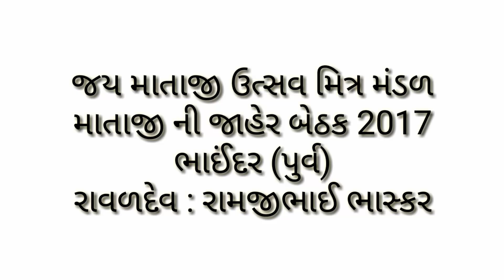Rambhai Bhaskar | Bhuva Bethak | Bhayander | 2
Sunil Chauhan